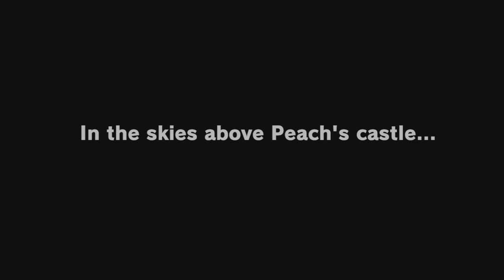Super Zombie Mario Odyssey - Walkthrough Part 01 Adventure Begins